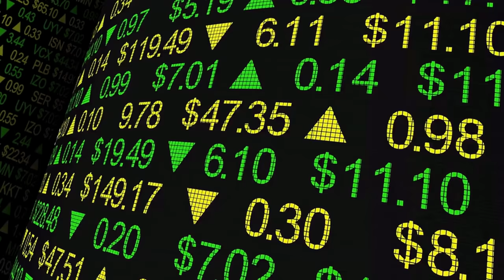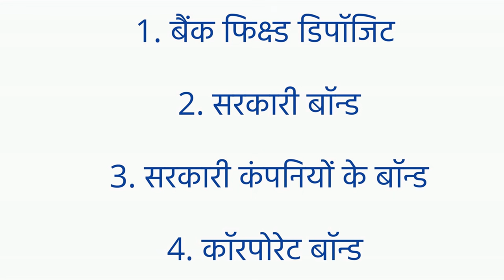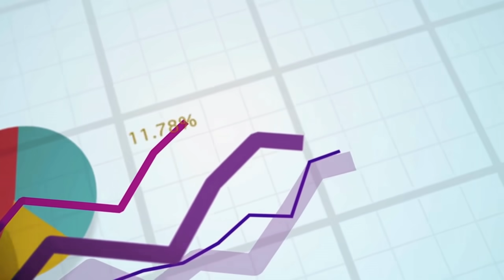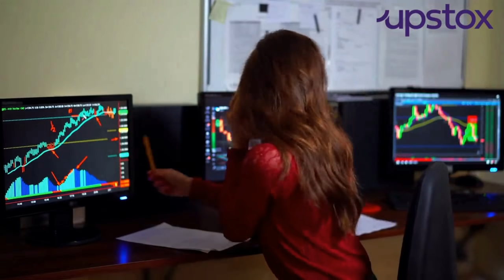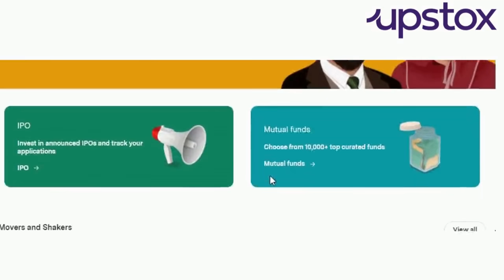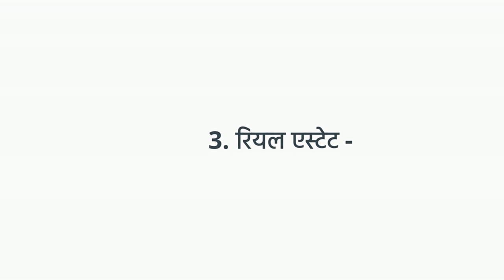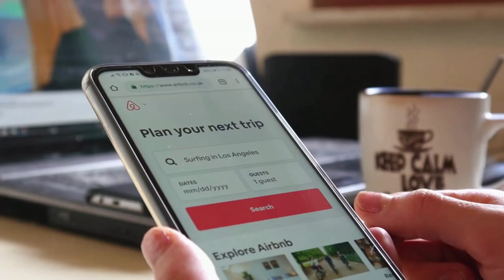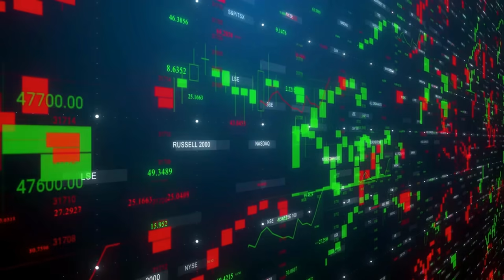4 Passive Income Ideas To Help You Make Money In 2021/ 4 पैसिव इनकम आईडिया जो अमीर बना सकते हैं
4 Passive Income Ideas in 2021
1.फिक्स्ड इनकम इंस्ट्रूमेंट्स- या FD
2 Share Market
3. रियल एस्टेट
4. कमोडिटी ( प्रेशियस मेटल – जैसे सोना, चांदी, हीरा)